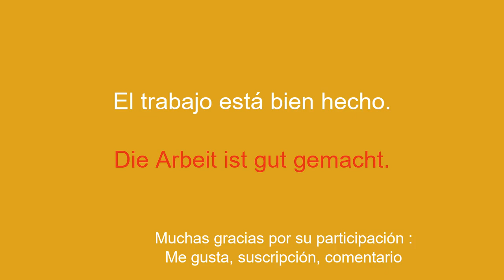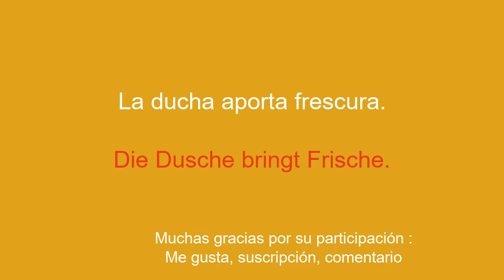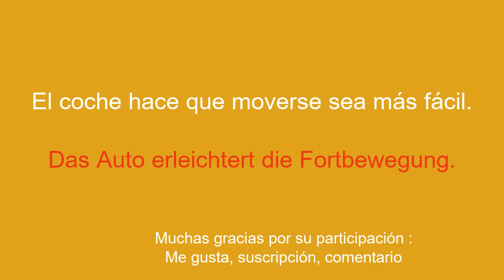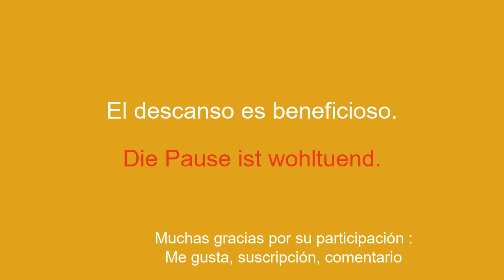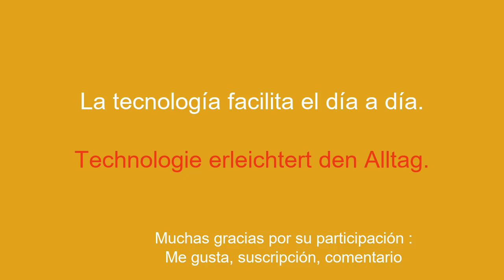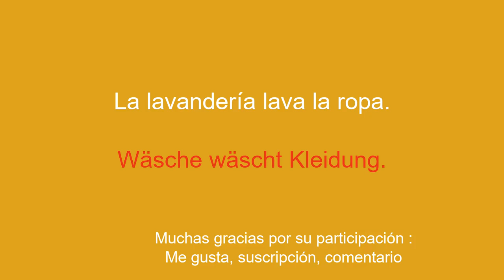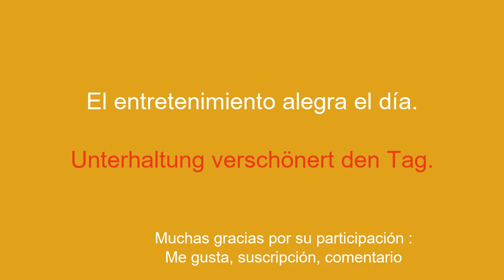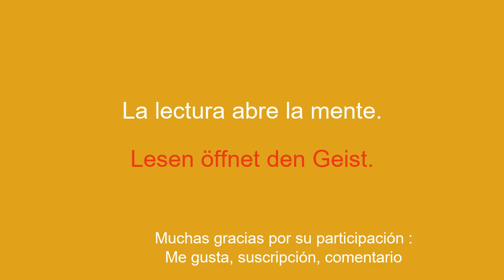Aprenda alemán: explore el hogar, el trabajo, la familia y la vida cotidiana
¡Bienvenido a mi canal de YouTube dedicado a aprender alemán para principiantes! En esta serie de videos, te presentaré frases simples para ayudarte a aprender fácil y rápidamente. Ya sea que quieras viajar al extranjero, comunicarte con hablantes de inglés o simplemente mejorar tu nivel de alemán, estas frases te permitirán desarrollar gradualmente tu vocabulario y gramática. Con mis explicaciones claras y mis ejemplos prácticos, aprenderás a usar las oraciones en contextos reales y a memorizarlas fácilmente.